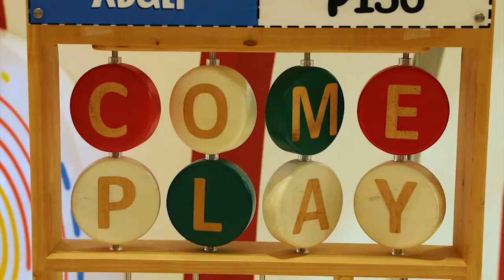Matthew's Save The Date Adventure